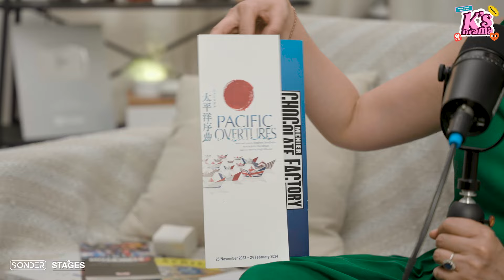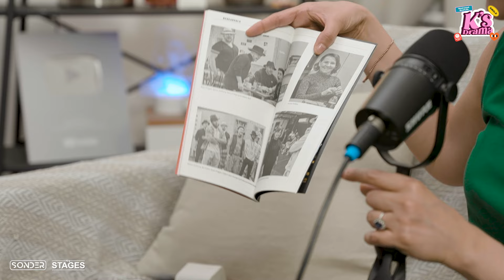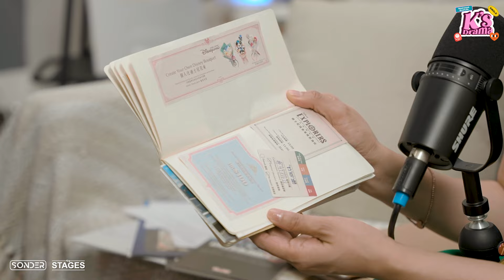K's Drama: Solo Traveling Tips, Self-Discovery, and Stepping Out of Your Comfort Zone | EP 8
Are you ready to unlock the world of solo travel?

Dive into the exhilarating journey of self-discovery and exploration with Karylle, your trusted guide to solo adventures. On today’s episode of K’s Drama, learn baby steps to navigating your future trips as Karylle drops a very honest account of her travels alone. She shares practical tips like overcoming fears, immersing yourself in different cultures, getting out of weird situations, but above it all, finding confidence and most importantly, finding yourself.

Explore the beauty of solo exploration, connecting with fellow Filipinos abroad, and stepping out of your comfort zone to embrace new experiences. This is a sign to explore the world by yourself and find your inner strength along the way!